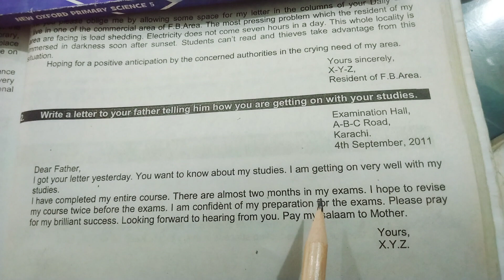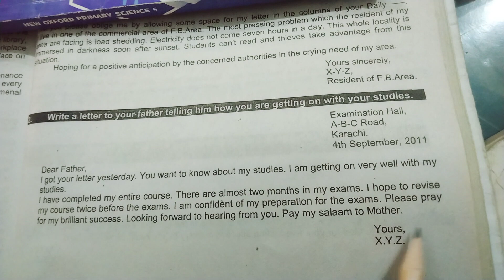Letter to father about your studies